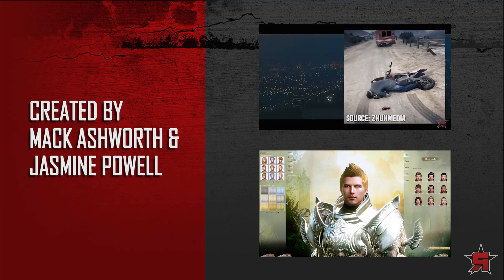Top 5 Reasons Why The Wii U Failed